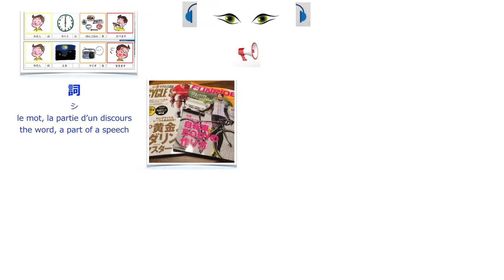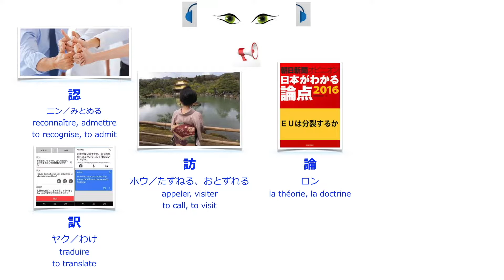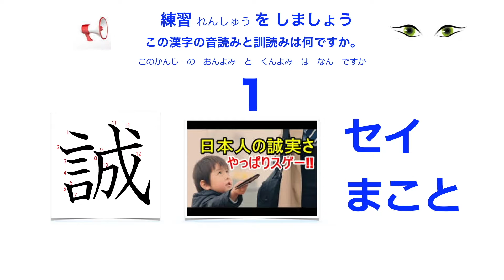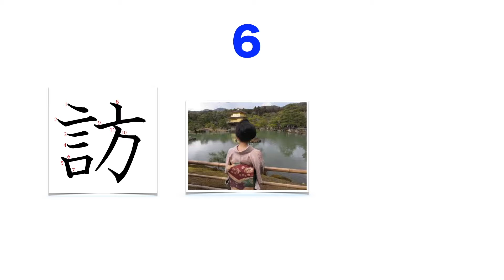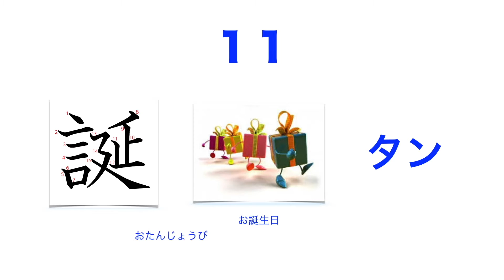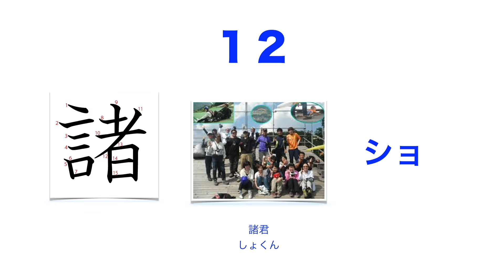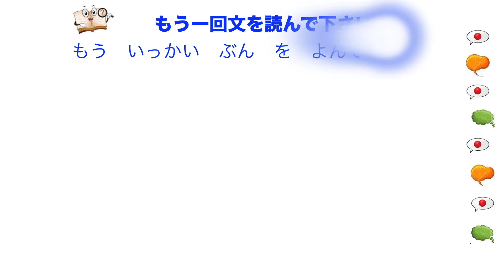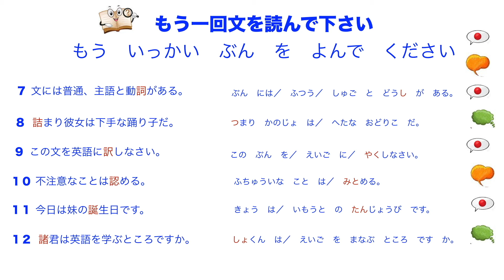no Bushu 3 Kanji Key To Say Part 3 Kanji Clé Dire Partie 3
Kanji
Kanji learning Kanji reading Kanji writing Kanji
Kanji lernen Kanji lesen Kanji